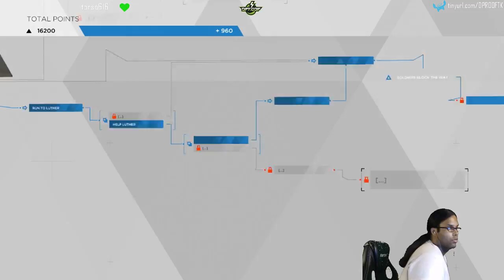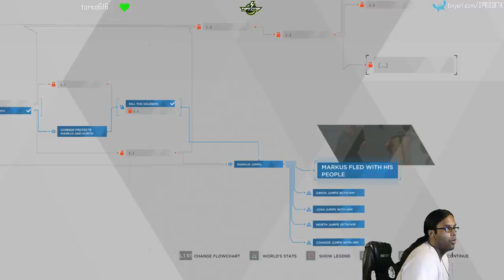Crossroads Connor, Kara, Markus - Part 29 - (Pacifist Approach)